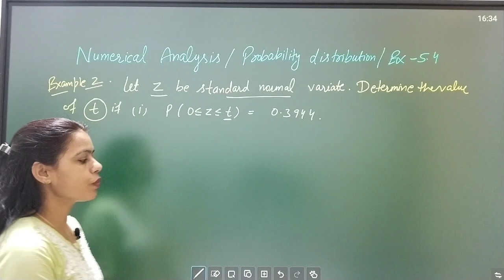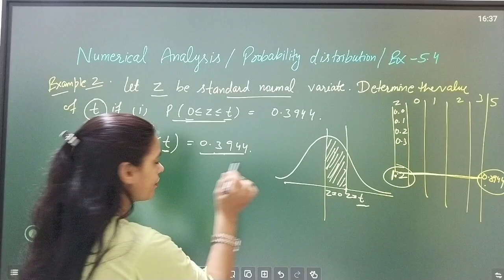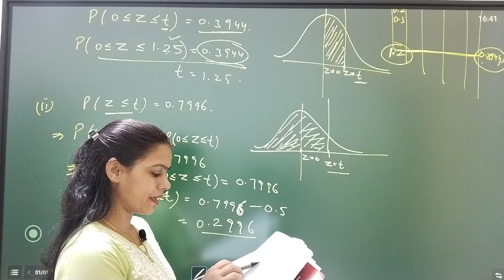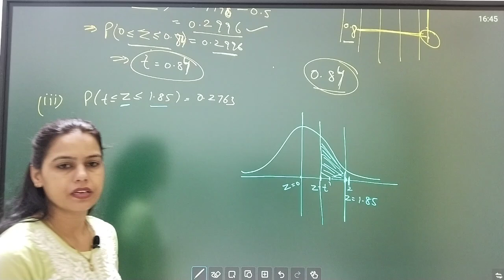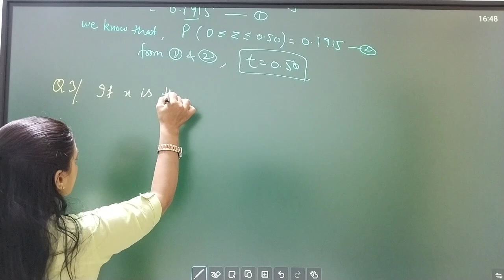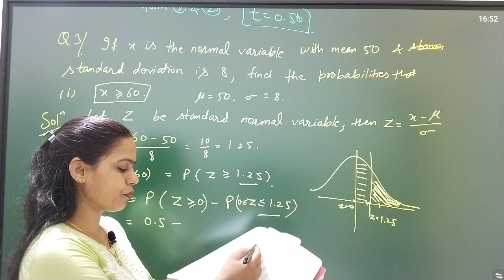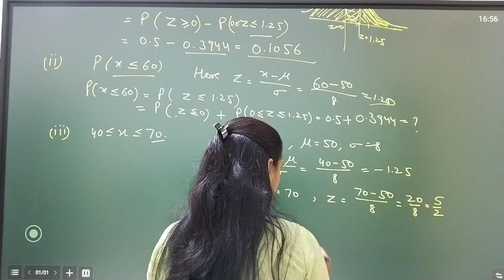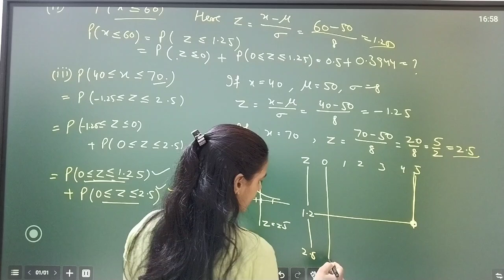Imp. Examples (TABLE) Normal Distribution | Maths ba/bsc Numerical Analysis | New Era Maths Classes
📲 Download My Mobile App (New Era Maths Classes)  from playstore for exhaustive and comprehensive courses, free study material and to directly chat with me:

Numerical Analysis में Full स्कोर ऐसे करें | Highest Scoring Paper | BA/BSc 3rd year maths 5th sem

🌟 Best YouTube Channel for B.A/ B.Sc Mathematics/ Maths for Haryana University, Delhi University and other Central Universities. This is a one stop destination for preparing for your exams, we also provide career related information and share correct updates from time to time.